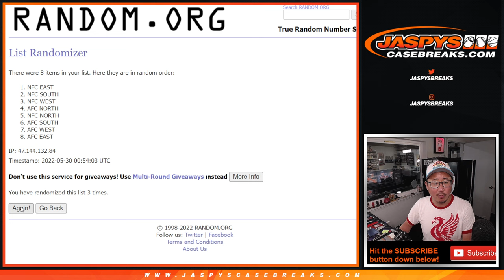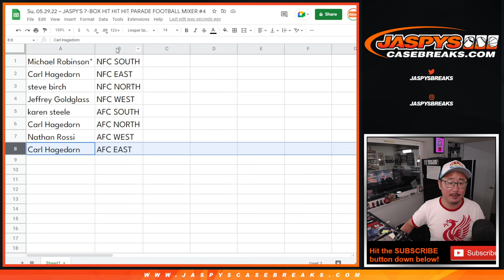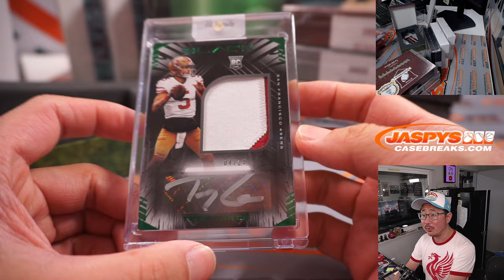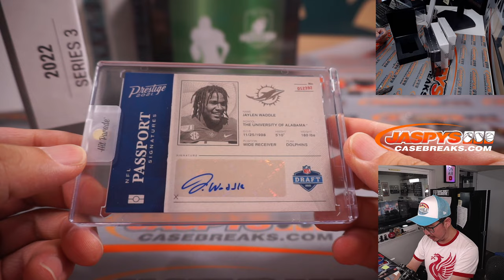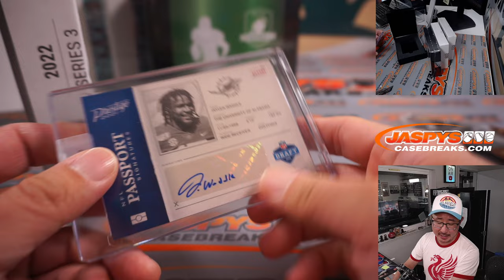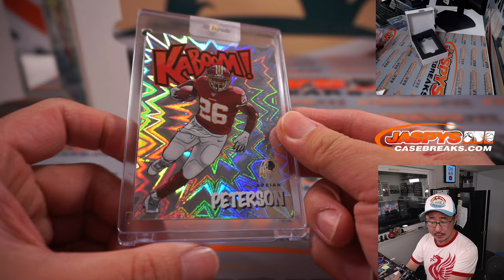Su, 05.29.22 ~ JASPY'S 7-BOX HIT HIT HIT PARADE FOOTBALL MIXER #4